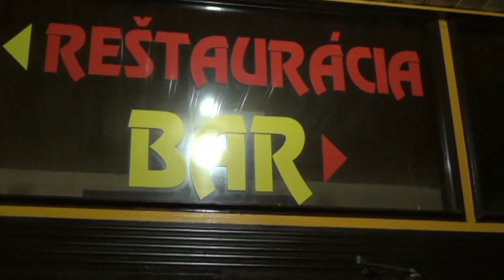Svadba Jaro & Vierka 20 10 2018 Vojčice Polianka dvd 2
Gipsy Gejza 2020